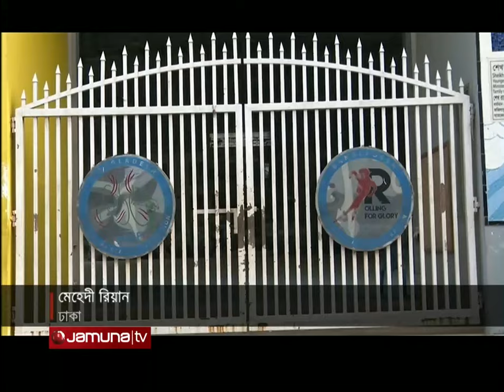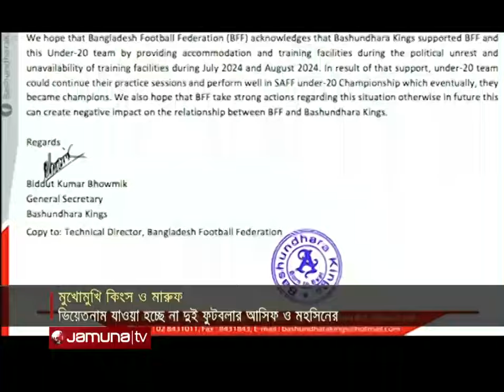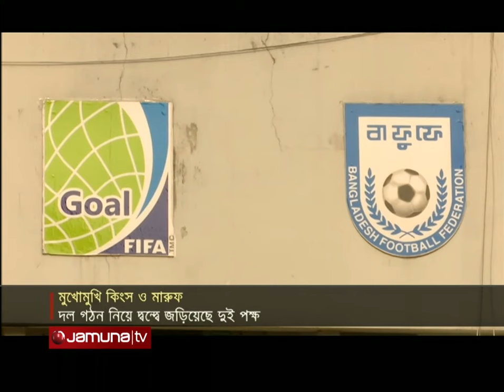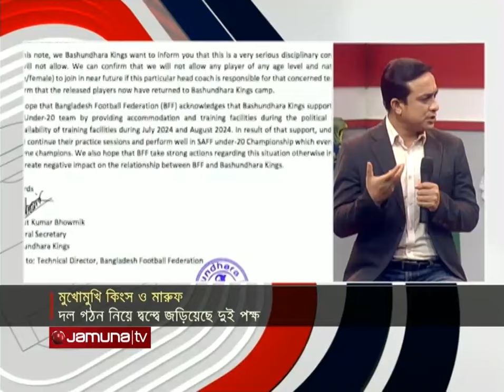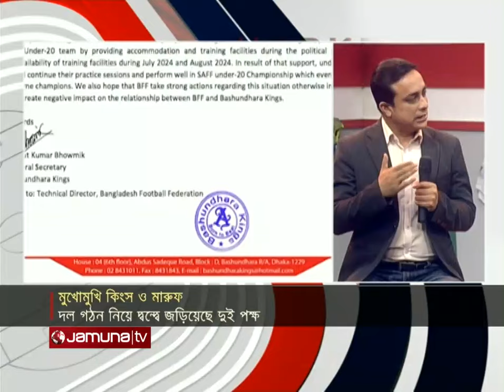মুখোমুখি রোহিত-হাথুরু! | টাইগারদের নিয়ে দ্বিধায় ভারত? | ভারতেও চলবে পেসারদের রাজত্ব? | Jamuna Sports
Address:
Bangladesh